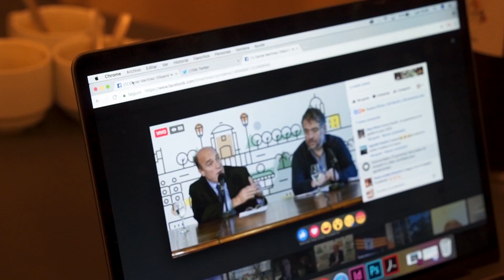Baja el boleto